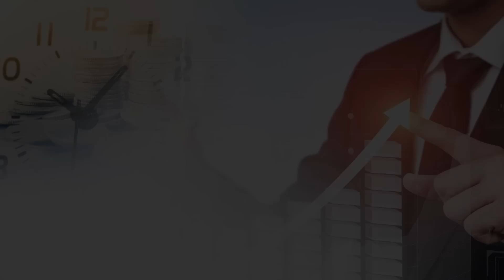중국 경제위기의 실체! 중국 디플레이션, 세계 경제위기의 트리거 될까? / 미국과 나토에게 "치명적으로 필요해진 한국" | 김정호 교수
0:00 ‘킹달러의 미래’ 저자/ 서강대학교 경제대학원 겸임교수 김정호 교수 (7월 21일 오후 1시 반 촬영)

0:35 현재 중국 경제에 대한 시각은?

4:47 중국 경제 디플레이션을 걱정하는 상황 어떻게 봐야할까?

8:34 중국의 투자는 정치적인 투자?

12:50 미중패권전쟁으로 인한 중국이 안좋은 법이 나오고 있는데?

14:09 세계 경제 위기가 온다면 중국이 될 가능성이 높은 상황?

22:59 한국경제 현실적인 경제 위기 타개책은?

미중패권전쟁,완다그룹, 한국경제,디플레이션

K-55/15/10